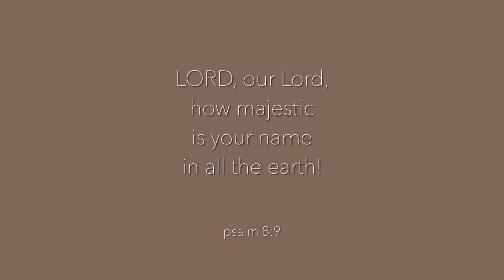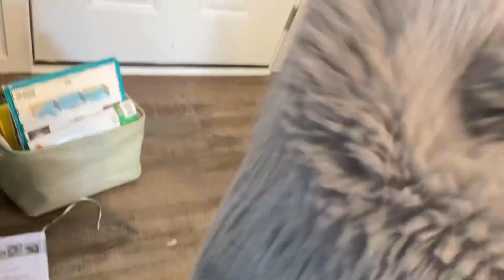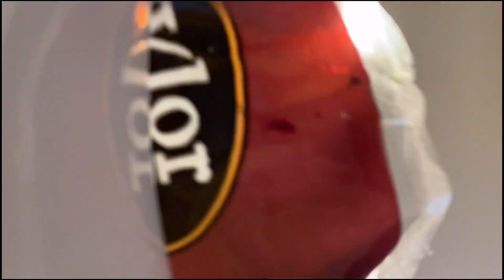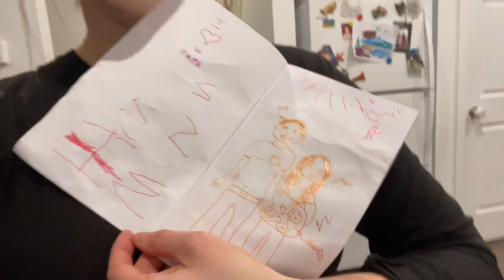23 yr old mom of 3, my hands are so full // VLOG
Today I’m sharing with you a pretty normal day in my life. The typical cooking, mothering, cleaning, laundry folding day. Also the incredible work of art that I saw in the sky.. the Northern lights! I hope you enjoy 😉 God bless you!

-Jessica ❤️